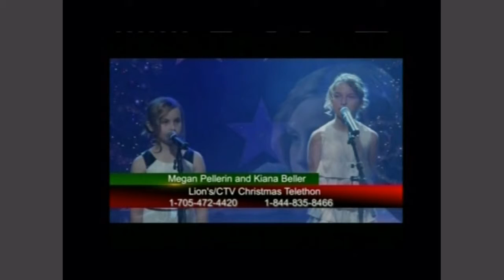Act 11 KianaBeller MeganPellerin